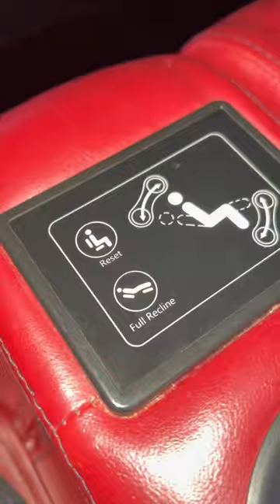Let’s make this a thing